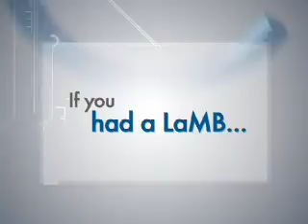LaMB - Simple Plan 2